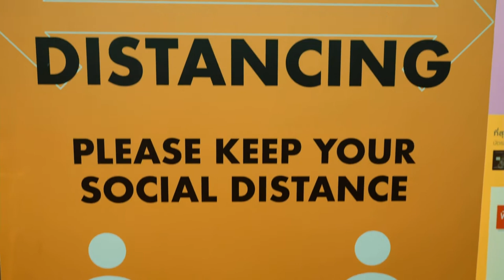Happy 4th of July!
The Gomez Family wishes you a safe, happy and healthy 4th of July! We celebrate you and thank you for supporting 3 seasons of TO YOUR HEALTH WITH DR. G™. Let's continue to get healthier together!

TO YOUR HEALTH WITH DR. G™
Wednesdays LIVE